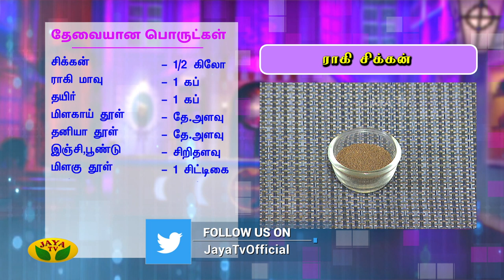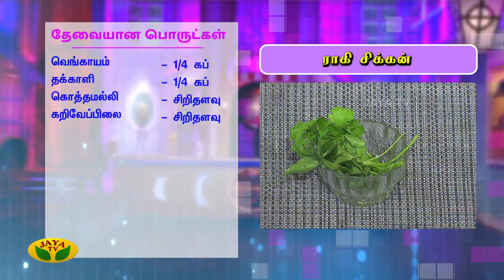ஆரோக்கியமான ராகி சிக்கன் | Healthy Chicken Recipe | Ragi Chicken | Mooligai Virunthu | Jaya Tv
Healthy Chicken Recipe | Ragi Chicken | Mooligai Virunthu
ஆரோக்கியமான ராகி சிக்கன் | HealthyChickenRecipe | RagiChicken | MooligaiVirunthu | Jaya Tv

Category Entertainment